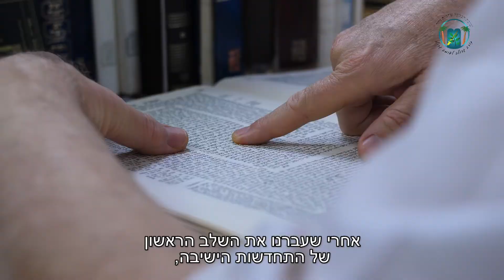עכשיו תורה של ישיבת הבקעה - ישיבת שדמות נריה עולה קומה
המעשרות שלך=לימוד תורה

כמה יוצא לכם מעשרות בחודש?
גם ככה צריך לתת, אבל למי?

ישיבת הבקעה- ישיבת שדמות נריה בשדמות מחולה בקמפיין בניה והתחדשות, זה לא כמו כל ישיבה אחרת, כאן באמת צריכים את זה.
25 שנים באותם קרוונים שעברו מיד ליד ממחזור למחזור והם לא ראויים למגורים כבר כמה שנים.
בואו תהיו חלק בבניית עולם התורה וההתיישבות בבקעת הירדן!

התרומה מוכרת לצורך תיאום מס!
ניתן לשלם גם בביט.